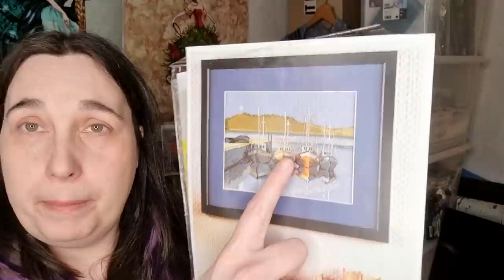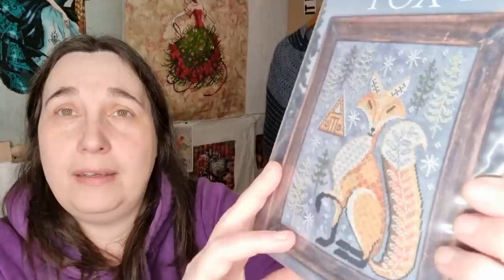flosstube #48 ~ Hello 2022!